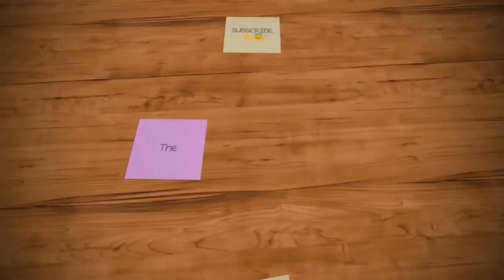SHENGFA Whats inside and how to use (TAGALOG)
You can support us through Gcash 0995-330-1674